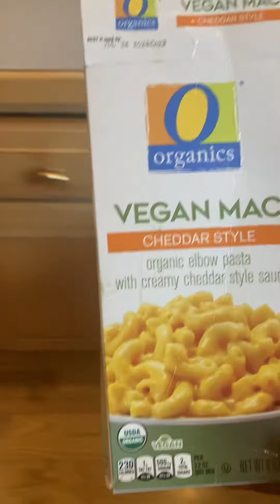19 year old who boxed vegan Mac & cheese is good